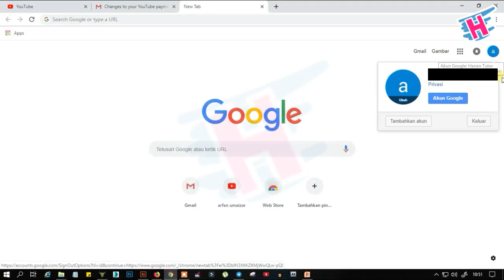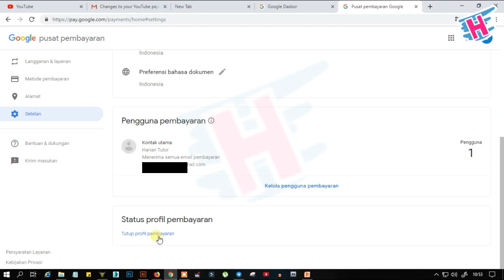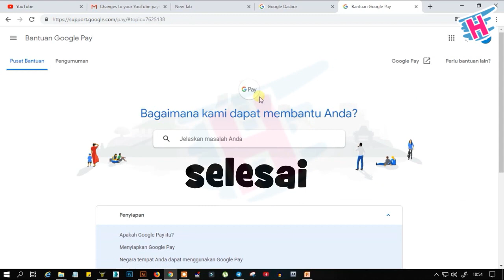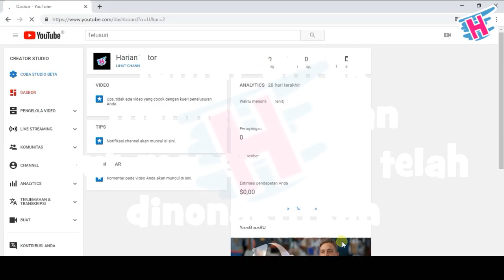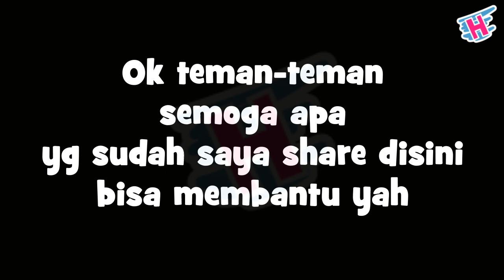cara mengatasi double akun adsense dan monetasi yang dinonaktifkan di tahun 2019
hallo teman teman..assalamualaikum.

disini saya mau membagi sedikit trik, solusi atau langkah langkah untuk mengatasi permasalah akun adsense ganda dan cara meng aktifkan fitur monetasi yang telah di nonaktifkan oleh youtube dikarnakan akun ganda tersebut...

jadi...tonton aja yah...jgn di lewat lewat, biar langkahnya ga salah...

NB: langkah ini boleh dicoba untuk teman teman yg channelnya belum pernah dimonetasi dan mendapat iklan.